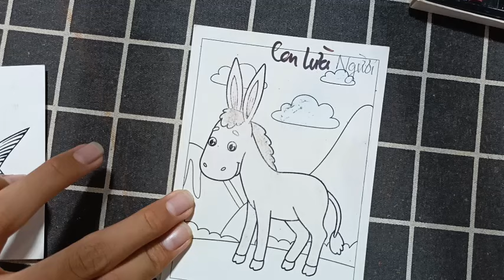Hướng dẫn và chia sẻ cách vẽ và tô màu những con vật ngộ nghĩnh: CON LỪA